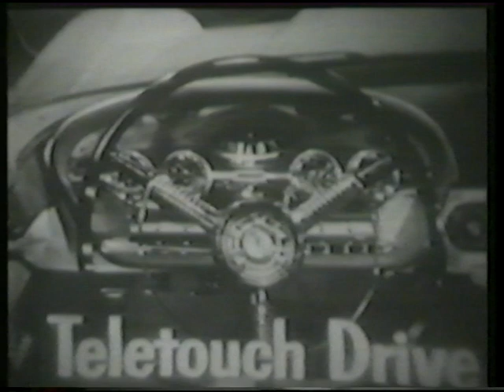Ford Edsel 1958 gala promotional commercial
From 1958, this is a clip of the gala promotion of the ill-fated Ford Edsel. Sorry, there is a bit of a laugh track on this clip.